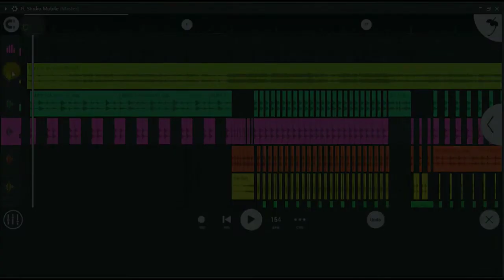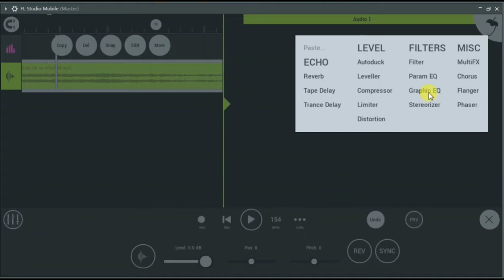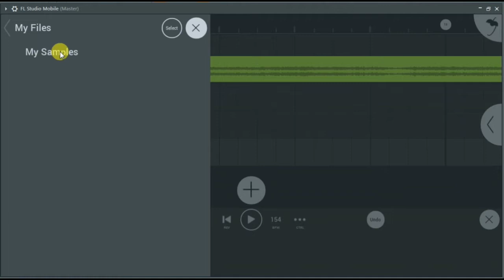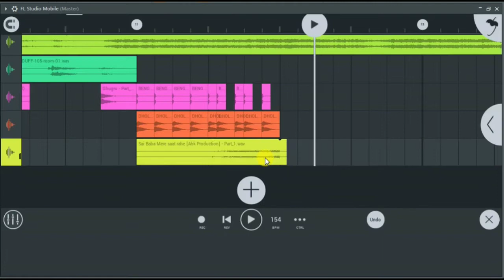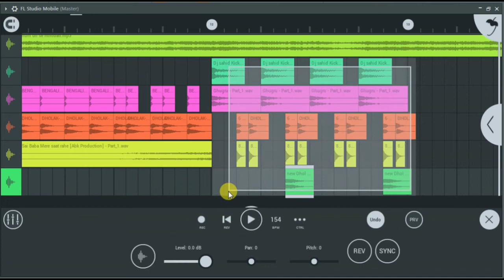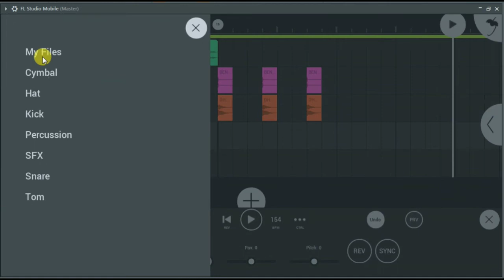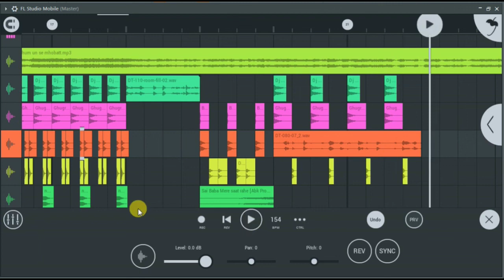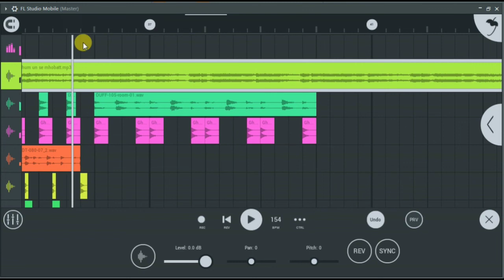Fl Studio Mobile Me | Hindi Song Ka | Slow Or Fast Pattern Kaise Banaye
[SukhDev SaiNi Mixing]

Dj Mixing ke liye sampark kare

This Channel Give You A Best Knowledge About Music Example New Track Making, Vocal Mixing/Mastering, Dj Mixing, Music Composing...And Classes For Learning

   SukhDev SaiNi Mixing चैनल में आप सभी लोगों का तहे दिल से स्वागत है|
Zip File Mein Password Hai Password Ke Liye Video Ko Pura Dekho

SukhDev SaiNi Mixing √

Dj SukhDev SaiNi √